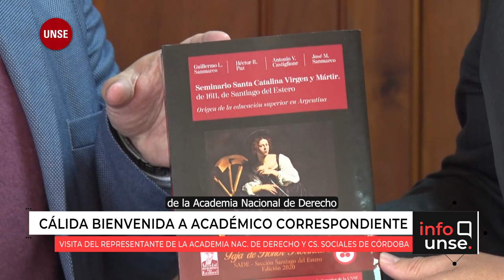La UNSE recibe visita protocolar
🔹 Autoridades recibieron al Dr. Pablo Lucatelli, Académico Correspondiente de la Academia Nacional de Derecho y Ciencias Sociales de Córdoba.